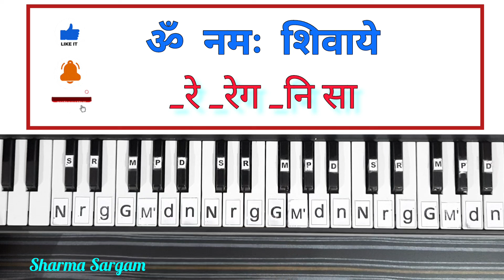Subah Subah Le Shiv Ka Nam Piano Harmonium Keyboard Tutorial with Notation | Shiv Bhajan on Piano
Subah Subah Le Shiv Ka Nam Piano Harmonium Keyboard Tutorial with Notation | Shiv Bhajan on Piano | Sharma Sargam

नये भजन  गानों को पियानो और हारमोनियम पर सीखने के लिए निचे दिए लिंक पर क्लिक करें
Subah Subah Le Shiv Ka Nam Piano Tutorial,
Subah Subah Le Shiv Ka Nam Piano,
Subah Subah Le Shiv Ka Nam Harmonium,
shiv bhajan on harmonium,
Shiv bhajan on piano,
gulshan kumar shiv bhajan on piano,